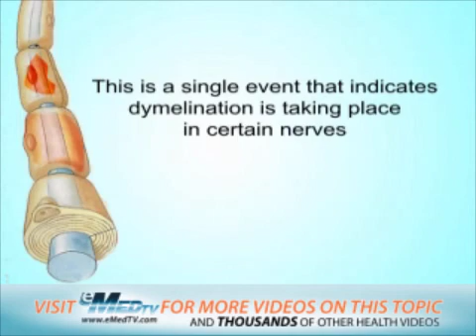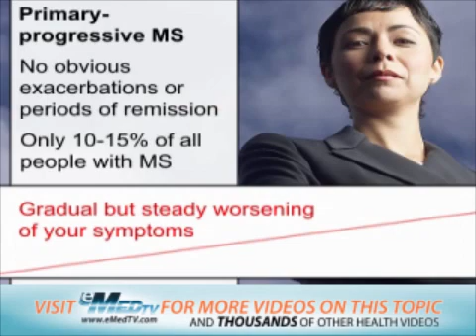Multiple Sclerosis Progression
This video clip explains how multiple sclerosis progresses.  For videos and more check out